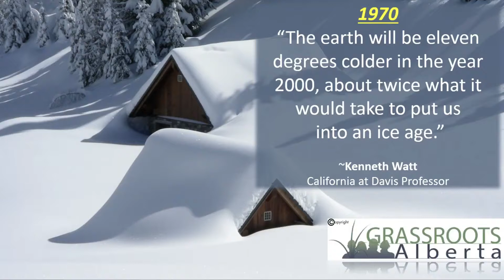Isn't it time we had a responsible climate conversation?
It's time we had a responsible climate conversation that involves reasonable discussion based on facts.